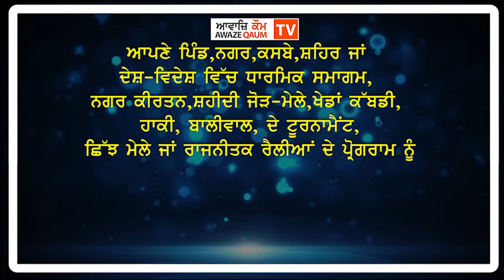ਜੋ 72000 ਆਉਣਾ ਮੋਦੀ ਵਾਲੇ ਖਾਤੇ 'ਚ ਆਉਣਾ ਜਾਂ ਫਿਰ ਰਾਹੁਲ ਗਾਂਧੀ ਵਾਲਾ ਨਵਾਂ ਅਕਾਊਂਟ ਖੁੱਲੇਗਾ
ਮੇ ਪੁੱਛਣਾ ਚਾਹੁੰਦਾ ਹਾਂ ਕਾਂਗਰਸ ਵਾਲਿਆਂ ਨੂੰ ਕਿ ਜੋ 72000 ਆਉਣਾ ਮੋਦੀ ਵਾਲੇ ਖਾਤੇ 'ਚ ਆਉਣਾ ਜਾਂ ਫਿਰ ਰਾਹੁਲ ਗਾਂਧੀ ਵਾਲਾ ਨਵਾਂ ਅਕਾਊਂਟ ਖੁੱਲੇਗਾ - ਸਿਮਰਜੀਤ ਸਿੰਘ ਬੈਂਸ